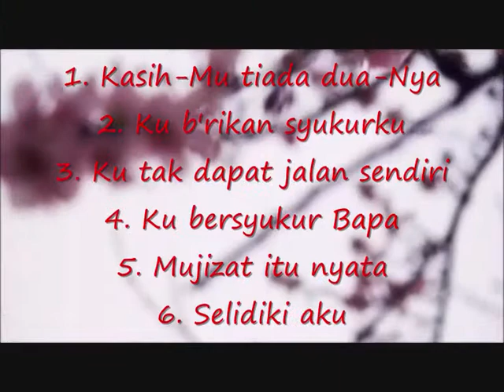Kumpulan Lagu Rohani Pilihan - Lagu Rohani Pujian dan Syukurku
1. Kasih-Mu tiada dua-Nya
2. Ku b'rikan syukurku
3. Ku tak dapat jalan sendiri
4. Ku bersyukur Bapa
5. Mujizat itu nyata
6. Selidiki aku

Kumpulan Lagu Rohani Pilihan
Lagu Rohani Pujian dan Syukurku
Kidung Rohani
TosHer Channel